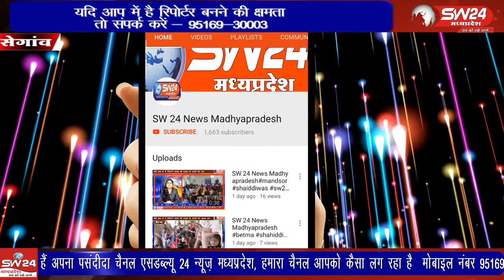Segaon- 41 वर्षीय केली निवासी संतोष पाटीदार को जिले में पहला कोविड-19 का टीका लगाया जाएगा।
खरगोन जिले के सेंगावा में 41 वर्षीय केली निवासी संतोष पाटीदार को जिले में पहला कोविड-19 का टीका लगाया जाएगा। सेगांव से गौरव दसौंधी की रिपोर्ट